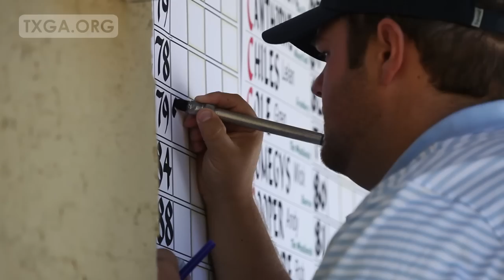2012 Mid-Amateur Preview